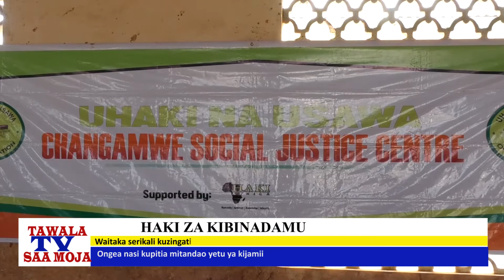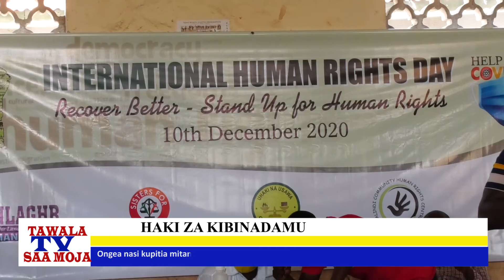UTETEZI WA HAKI ZA KIBINADAMU